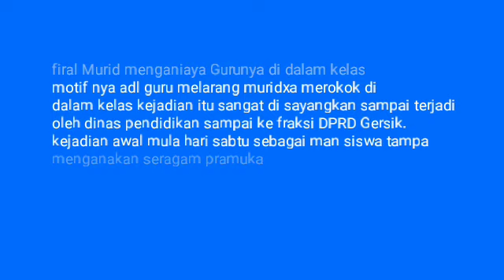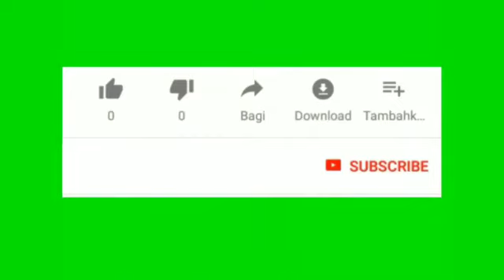Murid Menganiyaya Gurunya Firal SMP PGRI Wringinanom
dengan peraturan yg bener Guru adl panutan bukan untuk di lawan